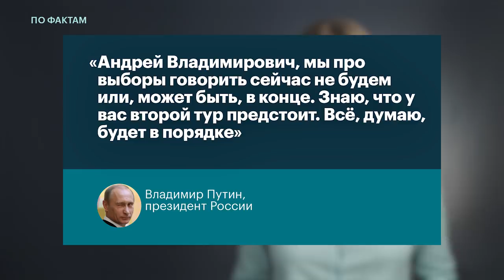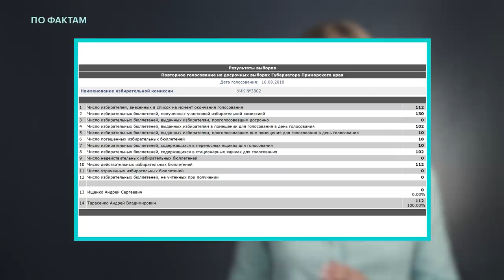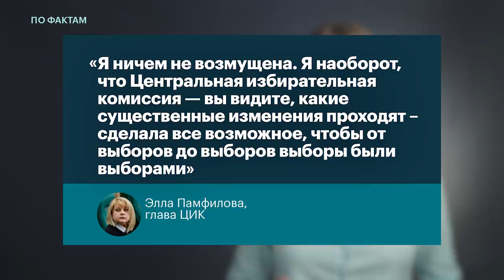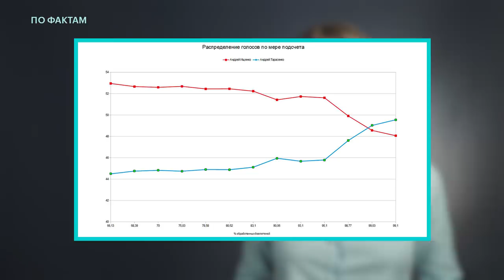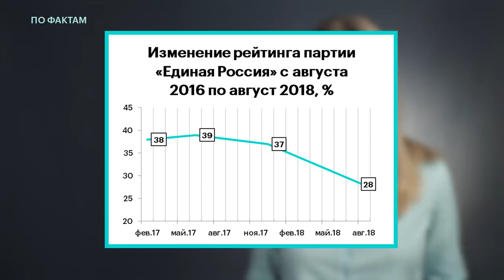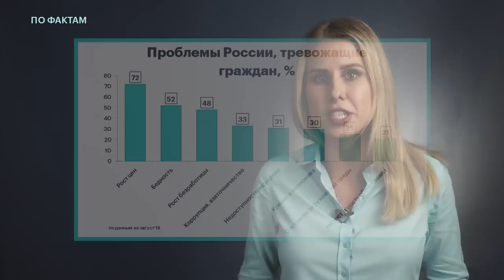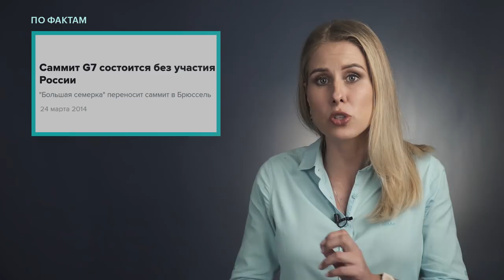🔥 Украденные выборы. Падение «Единой России». Друг Путина Ротенберг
ПоФактам с Любовью Соболь
— во втором туре выборов в губернаторы Приморья единоросс Андрей Тарасенко украл победу у коммуниста Андрея Ищенко;
— рейтинг «Единой России» упал до 28%;
— как давняя дружба с Путиным помогла разбогатеть Аркадию Ротенбергу.

Понедельник, вторник, среда и пятница, в 19:00.

Бильд-редактор — Александр Шепелёв